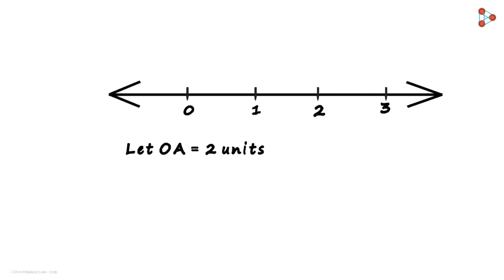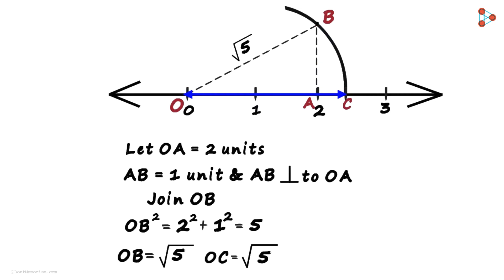Number Systems - Lesson 09 | How do we Plot Root 5 on a Number Line? Part 2- (मराठी मध्ये)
How do we Plot Root 5 on a Number Line? Watch this part 2 video to know more...